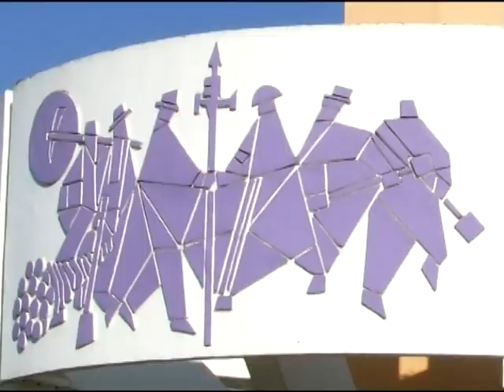Obelisco Ciudad de Tulcán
En la cuidad de Tulcán se inauguro la remodelación del obelisco al civismo carchense, desde noviembre de 1981 el monumento al civismo se a convertido en un emblema de Tulcán y la provincia del Carchi.

ALD PRODUCCIONES
Una empresa que fabrica ideas
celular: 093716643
Web: aldproducciones.es.tl
Tulcán - Ecuador